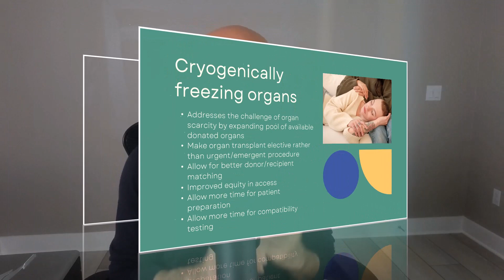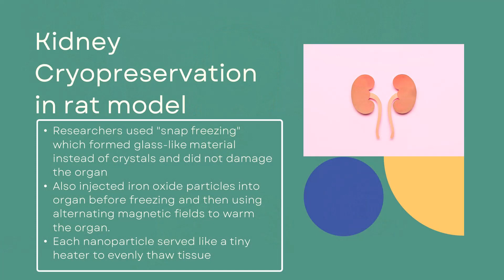Revolutionary Freezing Method Could Change Kidney Transplants Forever!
Join Dr. Sean Hashmi on Self Principle as we delve into a groundbreaking study in Nature Communications 2023. Learn about the revolutionary "snap freezing" technique that might be the key to addressing organ scarcity and the urgent challenges of transplantation. This discovery could reshape organ transplantation and improve the chances for those desperately waiting.